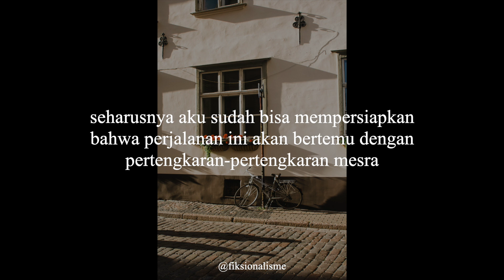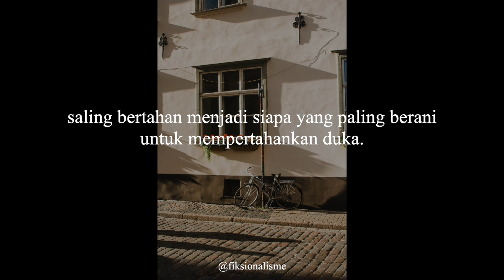Murka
Judul : Murka
Karya : Syahid Muhammad
Suara : fiksionalisme

Equipment :
MacBook Pro
Samson C01

Photo by Bradyn Shock on Unsplash
Backsound PianoHeart